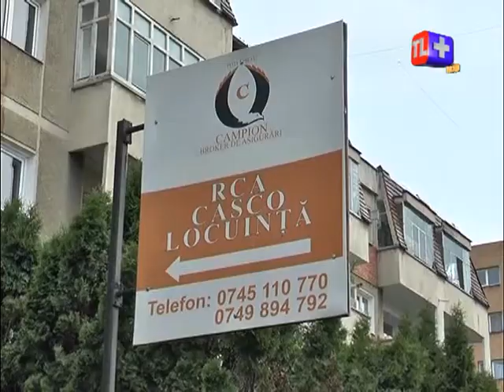PUTEREA CETĂŢEANULUI - 16 IANUARIE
Puterea cetateanului - difuzare 16 ianuarie.
Tema: Consiliul Judeţean la început de an.
Invitat: conf. univ. dr. geolog Marinel Covaci, consilier judetean PNL.
Realizator: Somogyi Attila